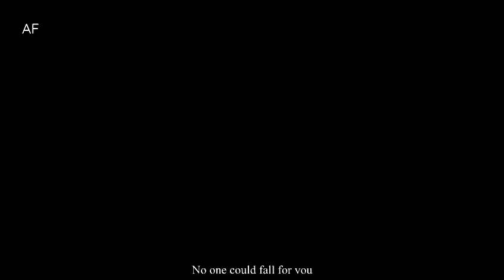Jane Eyre x Mr Rochester | You And Me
[BRIGHTNESS UP]
sorry for 480p quality clips
This is their song periodt.
I love this mini-series with my whole heart, it's part of my list of movies and shows I keep rewatching on a regular basis and I have been for years, I relate so much to Jane and I'm so soft for these two and Rochester's love is so beautiful and they both play so well and ajksksjzjn
If you don't get it each part is one episode that's why there's numbers 🥺
(I posted this on my instagram acount first that's why it's signed AF instead of Only Crazy)